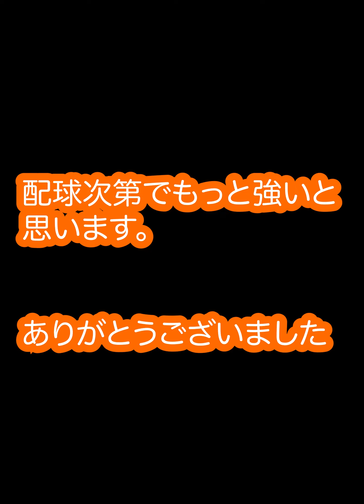(プロスピA）中継ぎ陣の補強に成功？松井裕樹投手デビュー。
楽曲提供　Se Ling Men